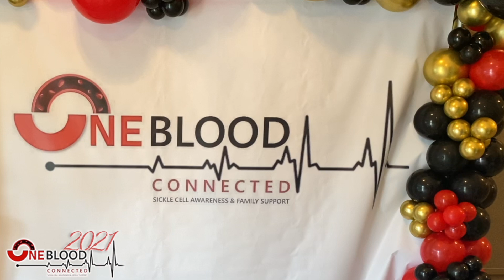OneBlood Connected 2021